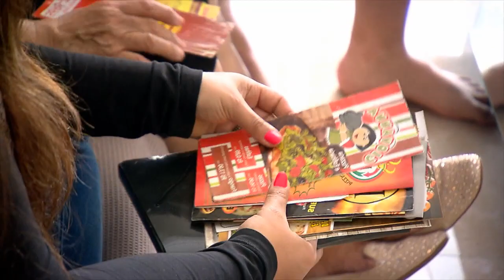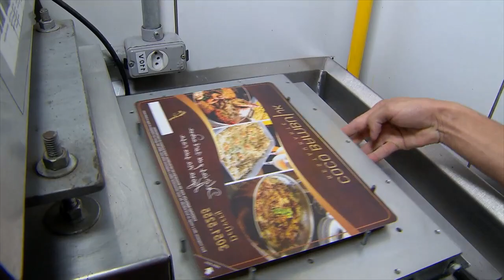Embalagens tornam a comida delivery cada vez mais prática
As empresas investem cada vez mais nas embalagens apropriadas para as comidas que são entregues ao cliente. Elas são desenvolvidas para cada necessidade do alimento transportado.